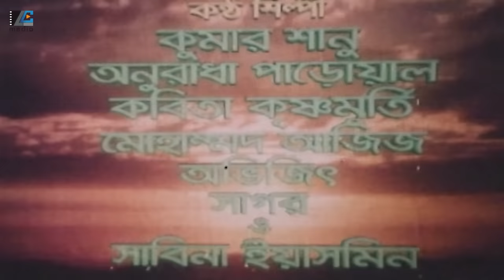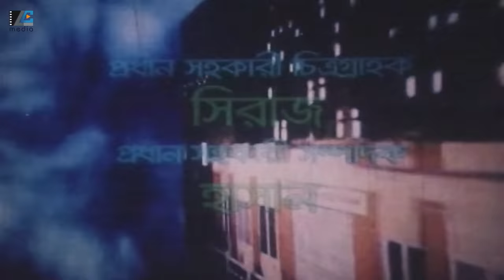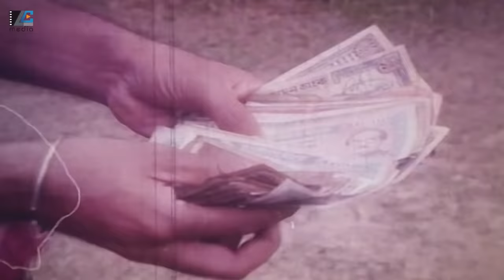বাপ বেটির যুদ্ধ | Bap Betir Juddho | Shakib Khan | Popy | Razzak | Bangla Full Movie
Presenting The Bangla New Movie" Bap Betir Juddho"The Movie Starring: Shakib Khan, Popy, Razzak, Alamgir, Nasir Khan & many more...

Movie : Bap Beter Juddho
Cast : Shakib Khan, Popy, Razzak, Alamgir, Nasir Khan
Production: Movie Bazar
Director : Delwar Jahan Jantoo
Editing : Dilder Hasan
Dop : Hannan Sherniabad
Dance : Amir Hossain Babu
Language : Bengali
Category : Bengali Movie
Label : LC Media